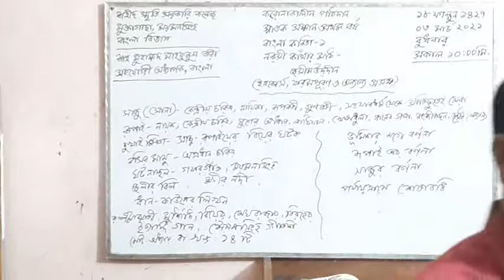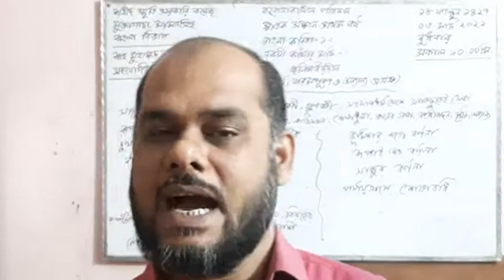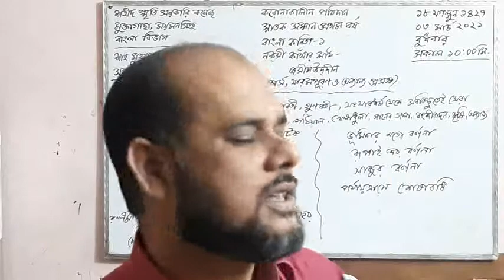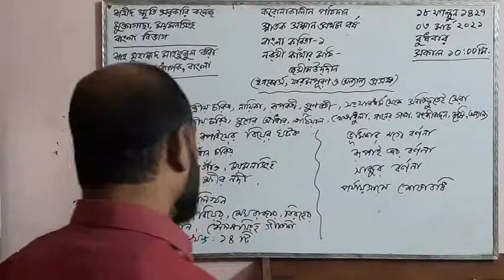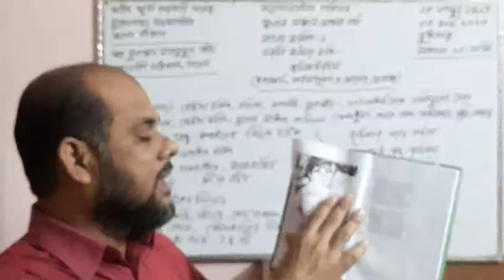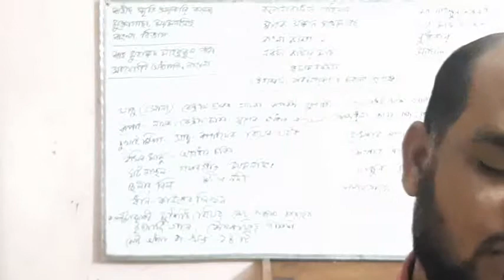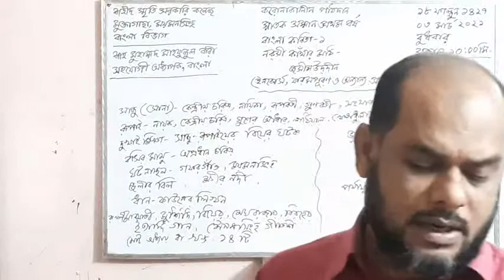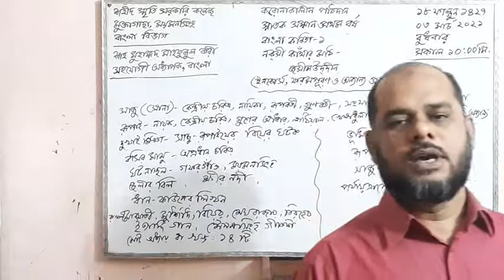নকসী কাঁথার মাঠ : জসীমউদদীন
এক
দুই
তিন